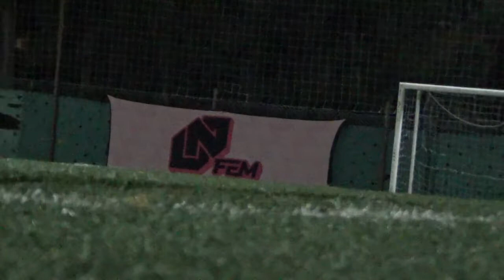ATAQUE E INJUSTICIA VS WACHIS CON RON - LigaNuñez - Clausura SLS - 6/8/2022